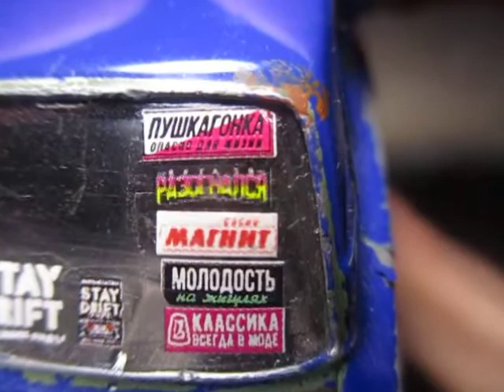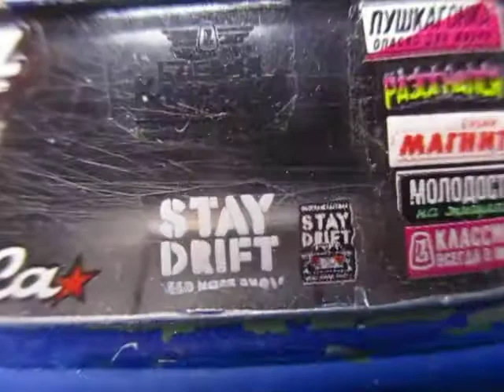ТММ! ВАЗ 2106 БОЕВАЯ MRAZЬ!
Всем привет. Я Вован. Добро пожаловать на наш канал. В этом видео вы увидите модель с которой я,кое что сделал. так давайте же узнаем,что у меня получилось!